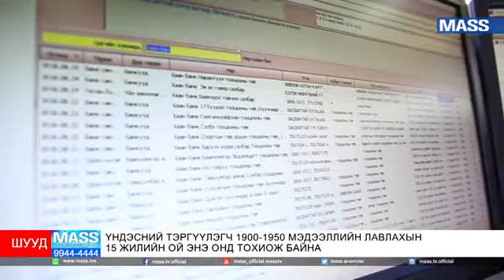1900-1950 МЭДЭЭЛЛИЙН ЛАВЛАХ ЭКО СИСТЕМД СУУРИЛСАН ЦАХИМ ҮЙЛЧИЛГЭЭНД ШИЛЖИНЭ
19001950 МЭДЭЭЛЛИЙН ЛАВЛАХЫН 15 ЖИЛИЙН ОЙ ЭНЭ ОНД ТОХИОЖ БАЙНА. ТУС ЛАВЛАХ ЭКО СИСТЕМД СУУРИЛСАН ЦАХИМ ҮЙЛЧИЛГЭЭНД ШИЛЖИНЭ.